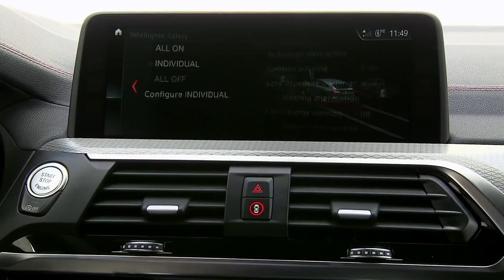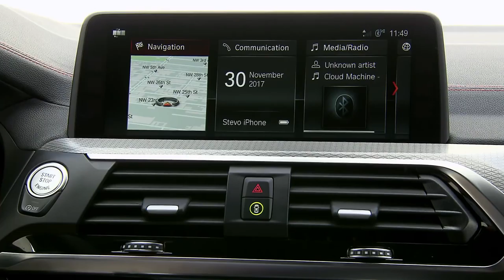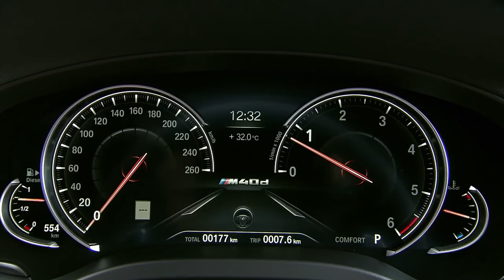2019 NEW BMW X4 Interior Design Video Debut